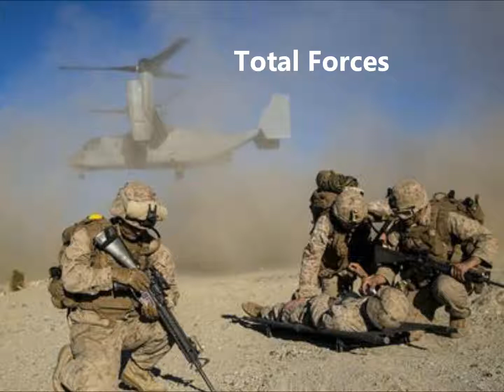Total Forces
In honor of our military--Airforce, Army, Navy, Coast Guard and Marines and the duty and loyalty to their country. Written and recorded by Singin Sam Little.